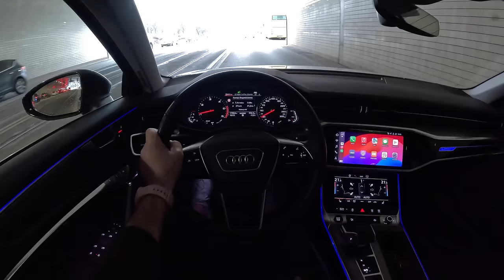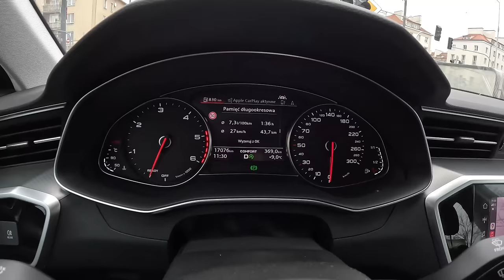2024 Audi A6 C8 [2.0 40 TDI 204hp] |0-100| POV Test Drive #2005 Joe Black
👉  Car: Audi A6 C8 Limousine Quattro 2.0 40 TDI 204HP 2024

0:00 Intro
0:09 Walk-around and interior
2:10 Bumpy road
2:40 Casual driving
6:55 Acceleration
7:11 Highway
8:46 Casual driving
9:08 Bumpy road
9:50 Tunnel
10:13 Casual driving
15:36 Engine view
16:46 Fuel Consumption

Engine: 2.0L Diesel 4-cylinders
Displacement (cc): 1968
Power: 150 kW/204 hp
Torque: 400 Nm
Transmission: 7-speed automatic S-Tronic
Traction: AWD (All-Wheel Drive) Quattro

Acceleration (0–100 km/h): 8,2 s.

Fuel Tank Capacity: 73L
Total Range: 1659 km
Weight: 1660 Kg
Cargo Space: 530 Liter
Model: 2024
Date of Production : 2018

Driver: Joe Black
Video: GoPro Hero 12 Black
Edit: MacBook Pro / Final cut Pro X